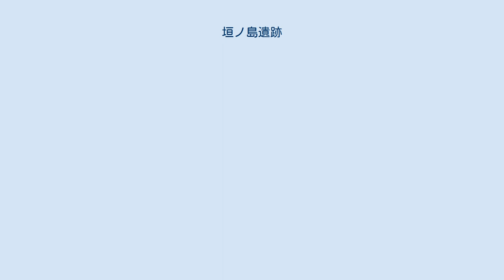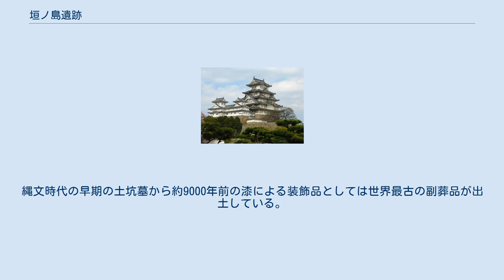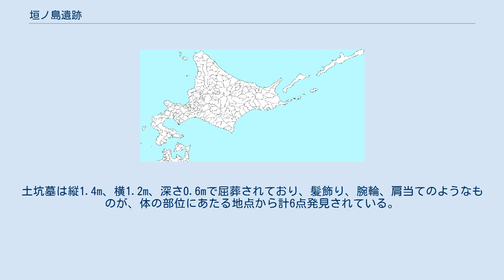垣ノ島遺跡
垣ノ島遺跡 垣ノ島遺跡（かきのしまいせき）は、北海道函館市に所在する縄文時代の遺跡。
道内での同時代の遺跡として最大規模であり、縄文時代早期前半（約9000年前）の墓制、駒ヶ岳噴火による集落断絶、後期初頭の盛土遺構から後期後半（約3500年前）に至るまでの縄文集落の変遷と生活痕跡が確認できる。
2011年（平成23年）2月7日に国の史跡に指定された。
北海道・北東北の縄文遺跡群を構成する遺跡の一つ。
 太平洋に面する海岸の段丘に立地する集落遺跡であり、垣ノ島川の下流左岸に垣ノ島A遺跡、右岸に垣ノ島B遺跡がある。
縄文時代早期（約9000年前）から後期（約3500年前）にかけての縄文人の生活の痕跡と集落の変遷が残されている。
中期（約4000年前）に構築された長さ120m以上の大規模な盛土遺構は国内最大級で、墓制を示す貴重な遺跡である。
遺物も非常に多様で、土器や石器といった生活道具のほか、精製土器である漆塗りの注口土器、足形付土版、装飾品など20万点以上が出土している。
しかし、2002年12月29日、展示室冬季休館中に発生した埋蔵文化財調査団事務所の火災により、出土品の一部が破損及び焼失した。
 内浦湾（通称は噴火湾）に流れる垣ノ島川の左岸にある縄文時代早期の土坑群と中期から晩期までの住居の複合遺跡。
早期で確認された遺構は、墓と思われるもの54基を含む土坑墓群316基、縄文時代中期の竪穴住居18軒、後期の竪穴住居19軒である。
土坑群は165基の中で、フラスコ状土坑34基、墓と思われるものが5基、Tビット2基が確認されており、出土した遺物総数は52,000点ほどであった。
立石炉や明瞭な出入り口構造をもった大型竪穴住居、早期の土坑墓からは足形付土版など多数出土している。
 幼子の足形や手形をつけて焼いた約6500年前の土版が坑底から17枚出土している。
足形付土版は東北地方から北海道にかけて出土しているが縄文時代早期後半のものは出土例が少なく、3個重なった状態で出土するなど貴重な発見があった。
厚さ1～2cm、長さ11.0～17.5cmの粘土板で、1歳前後の子どもの足形や手形を付けて焼いた土製品で日本最古級の貴重な遺物であった。
この足形付土版は、踵（かかと）側を土坑墓の壁に向けて副葬しているものが多く、足形付土版には然り糸を羽状にした文様、吊り下げ用と思われる踵側に1～2個の開穴がある。
用途は諸説あり、幼子の成長祈願やお守り、我が子の形見などに用いられていたのではないかとされている。
 縄文時代後期後半の透かし彫りの入った香炉形土器。
建物の廃棄儀礼に使われたのではないかとされている。
 縄文後期（約3200年前）に作られた朱漆色の朱色注口土器が垣ノ島A遺跡の住居址から完全な状態で出土した 。
 土器表面は黒漆の上に鮮やかな赤漆が塗られた鮮やかな朱漆色で、土器本体は、高さ11.5cm、胴体部は直径10.4cm、球形で上部が緩やかに盛り上がった急須状の形状で、注口は1ヶ所である。
洗練された形状と漆塗りの加工技術、土器表面の文様加工により精製土器に分類され、祭祀用の酒を注ぐのに使ったのではないかとされている。
 縄文時代早期前半（約9000－8000年前）の竪穴住居5軒と土坑墓12基、約6500年前の縄文時代早期後半の土坑墓38基、年代不明の土坑墓が42基が発見された。
縄文時代の早期の土坑墓から約9000年前の漆による装飾品としては世界最古の副葬品が出土している。
 土坑墓の埋葬された痕跡から漆を塗った赤い糸で編んだ装飾品が発見され、漆による副葬品としては中国の河姆渡遺跡で発掘された漆椀（約6200年前）よりも古い世界最古の漆工芸品（約9000年前）であることが判明した。
土坑墓は縦1.4m、横1.2m、深さ0.6mで屈葬されており、髪飾り、腕輪、肩当てのようなものが、体の部位にあたる地点から計6点発見されている。